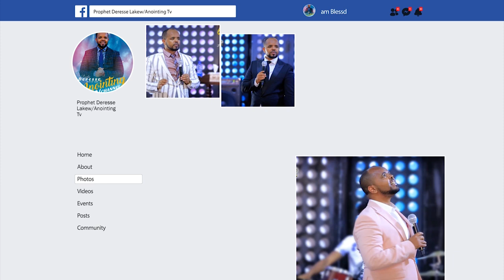“የትንቢት ቃል”… በነቢይ ደረሰ ላቀው…||MAN OF GOD PROPHET DERESSE LAKEW